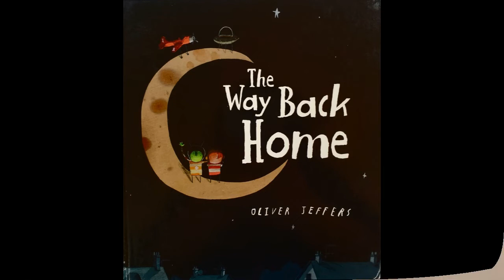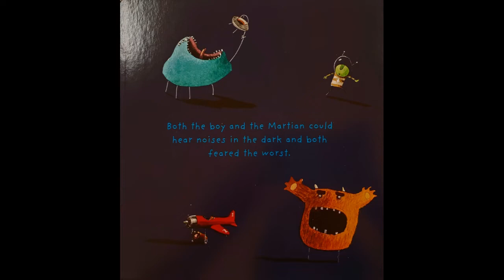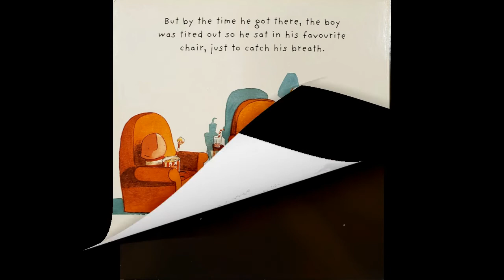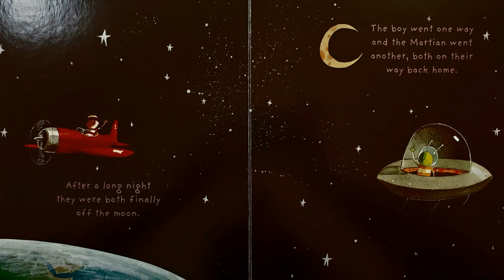The Way Back Home